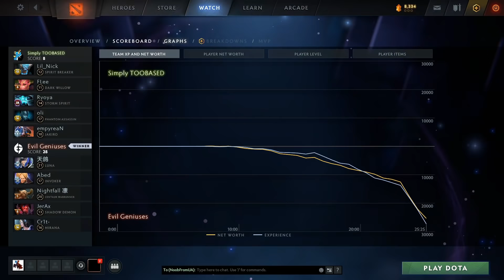EG vs simply TOOBASED - NA DPC WINTER TOUR 2022 - ESL ONE DOTA 2